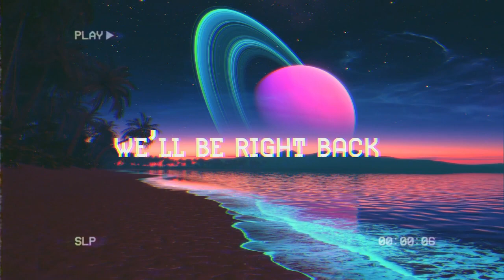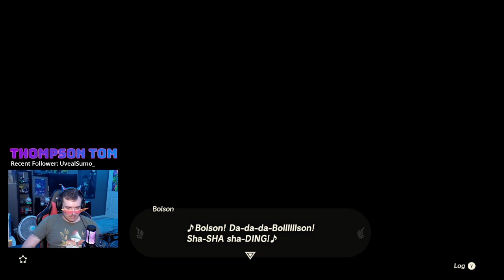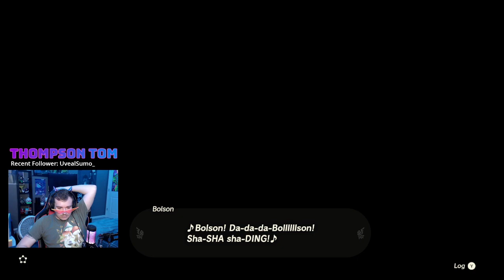I Don't Want This Game to End! - Legend of Zelda Tears of the Kingdom Part 10